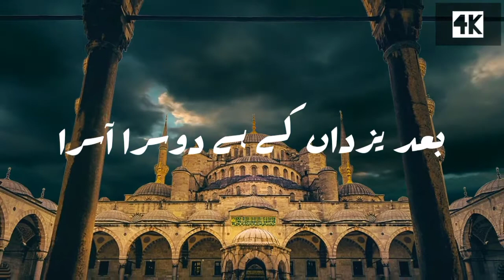Janam Fida e Haideri | lyrics - 4K video | MyTube